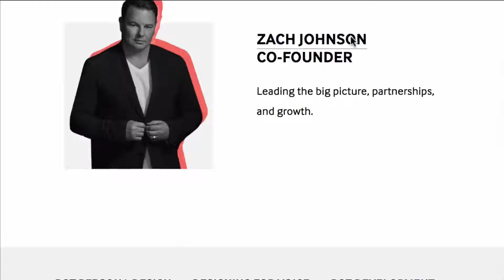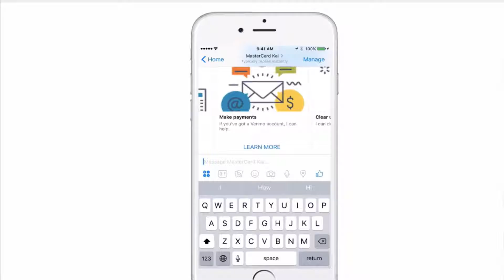Let's Talk Chatbots with Madeline Rawlings of Xandra.com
In this interview I talk with Madeline Rawlings, one of the co-founders of Xandra.com, a Chatbot agency based on the Sunshine Coast of Australia.